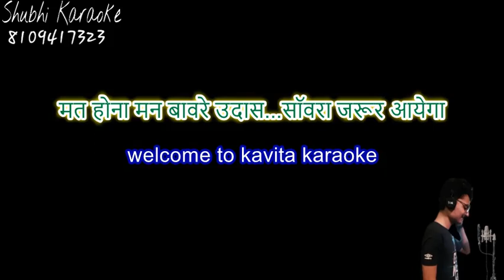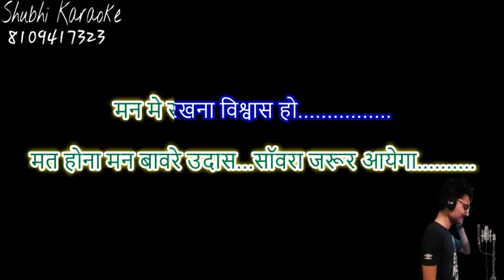mat hona man bawre udaas 3 stenza shyam bhajan karaoke demo (filmy dhun)